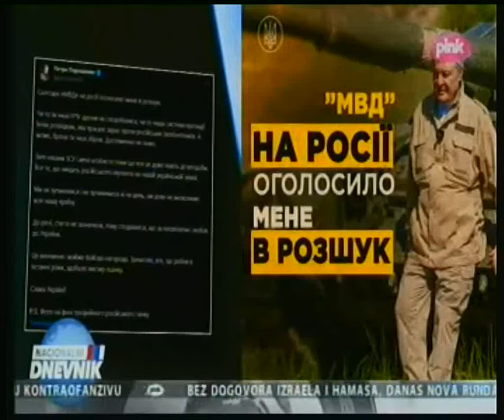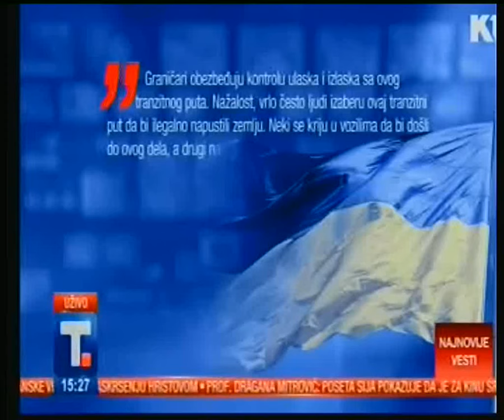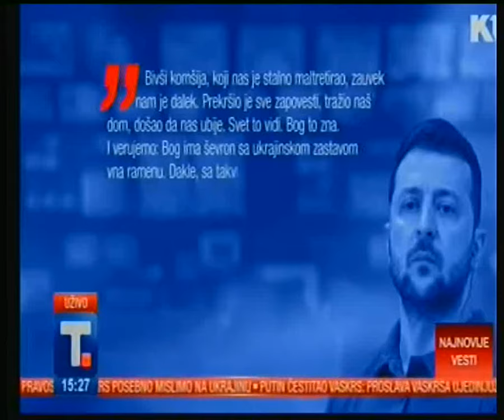Rat u Ukrajini-dan 802-Saliven:Kijev planira novu kontraofanzivu 2025.godine